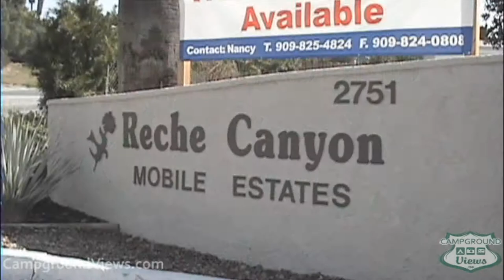CampgroundViews.com - Reche Canyon Mobile Estates Colton California CA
takes user submitted videos combined with professional editing to provide tent and RV campers with a first person view of a campground or RV park. Reche Canyon Mobile Estates in Colton California is located in Reche Canyon and offers full hookup RV sites. Music Licensed From MusicBakery.com